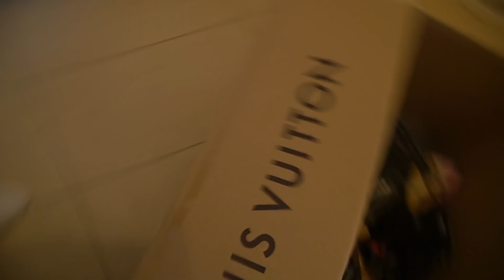ICH HABE EINE HAUTKRANKHEIT !! sowasgrindigesoida VLOG 273